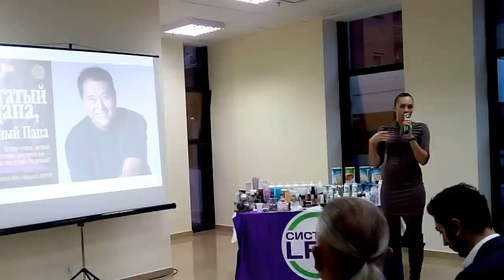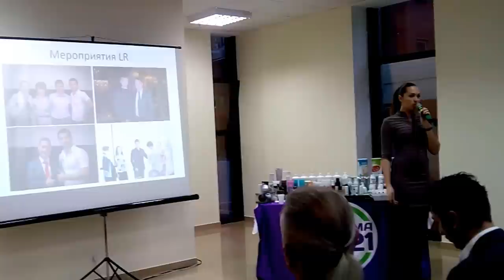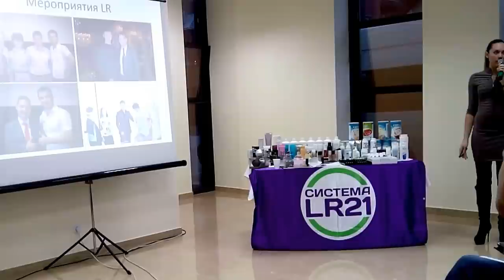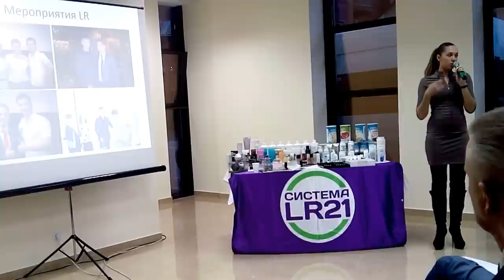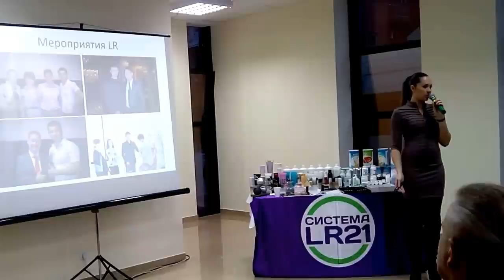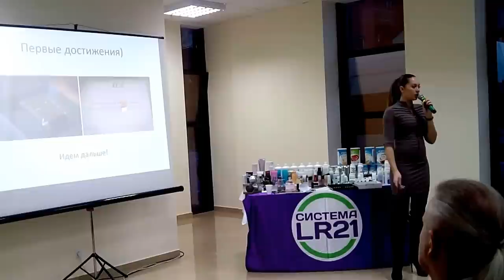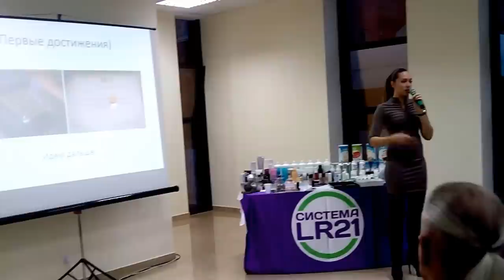Виктория Мартынец как мы начинали бизнес LR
- бизнес, с которым я за 6 мес вышел на доход 12 000 грн/месяц.
Как мы начинали МЛМ бизнес - отрывок истории Мартынец Виктории?

[сетевой маркетинг]
[млм-бизнес]
[начать бизнес]
[начать млм-бизнес]
[млм система]
[ищу сетевой маркетинг]
[млм компании]